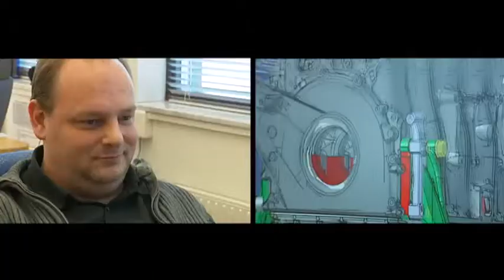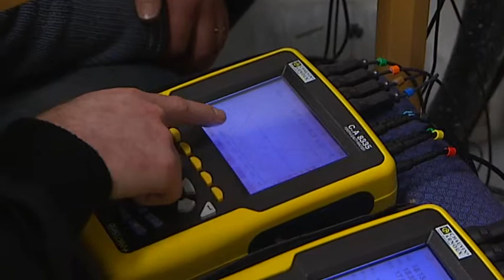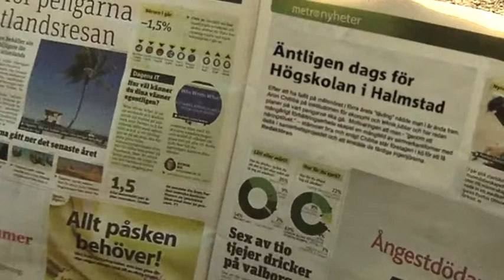Årets Teknikutbildning 2011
En presentationsfilm om Årets Teknikutbildning 2011, en utmärkelse som Högskolan i Halmstad tilldelades!